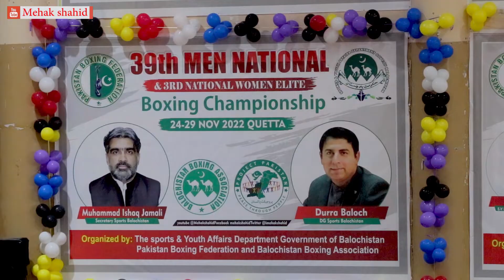highlights of Final day of 39th Men & 3rd Women National Boxing Championship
highlights of Final day and closing ceremony of 39th Men and 3rd Women National Boxing Championship | Ayub sports complex Quetta

Pakistan Army won the 39th men championship trophy
Sindh team won the 3rd women championship trophy

Championship organized by Sports department government of balochistan under the supervision of Pakistan Boxing Federation and Balochistan Boxing Association

14 teams are participating in the championship, including Pakistan Army, Pakistan Navy, Pakistan Air Force, Pakistan WAPDA, Pakistan Railways, Pakistan Police, Higher Education Commission including Sindh, Khyber Pakhtunkhwa, Punjab, Balochistan, Gilgit Baltistan, Islamabad and Azad. Jammu and Kashmir teams are included.

My Name is MEHAK SHAHID. I'm Baluchistan's first female sports journalist